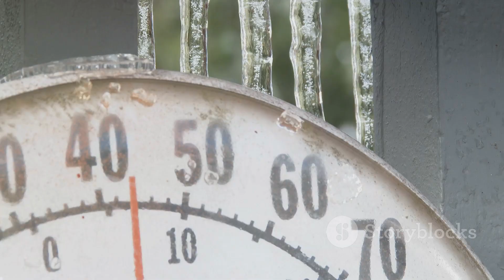Polar Vortex Collapse 2026: Will Europe Freeze in February? Snow Chaos Explained!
Could Europe be facing a severe deep freeze in February 2026? In this video, we break down the science behind the polar vortex—what it is, how its strength or collapse impacts the jet stream, and why a weakened vortex could unleash Arctic air across Europe. Learn how factors like La Niña and the Quasi-Biennial Oscillation (QBO) are raising alarm among meteorologists, potentially setting the stage for record-breaking cold, heavy snowfall, and widespread disruption. Discover crucial tips on how to prepare your home, protect your loved ones, and stay ahead of extreme winter weather.